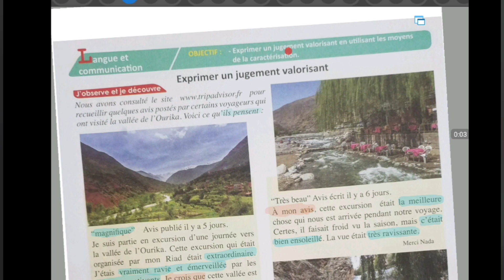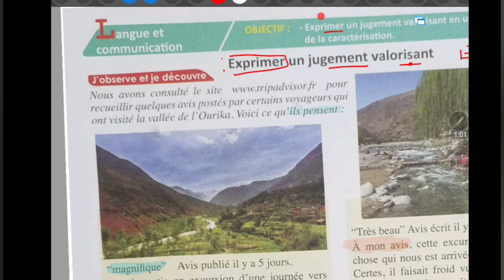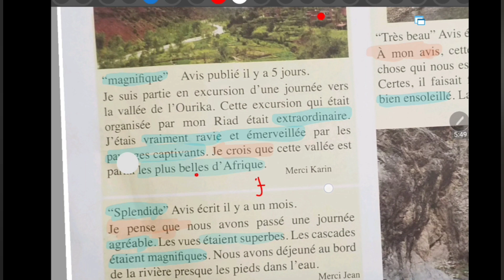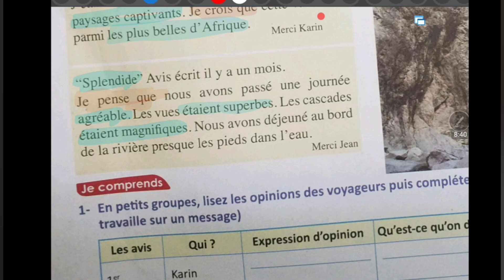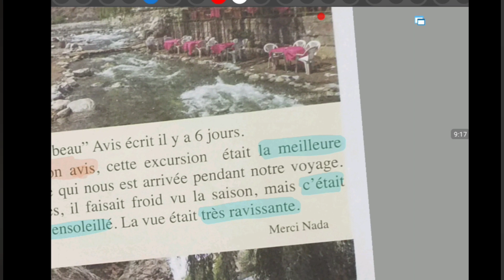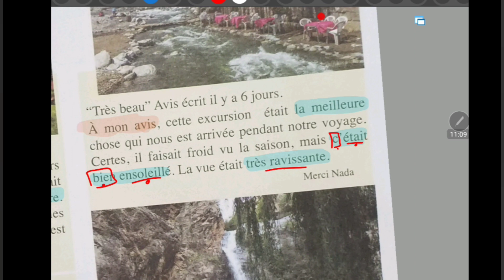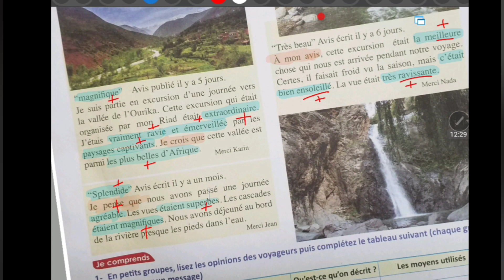Le jugement valorisant